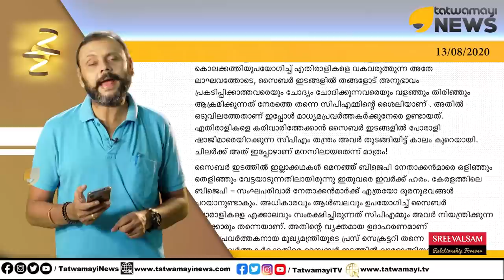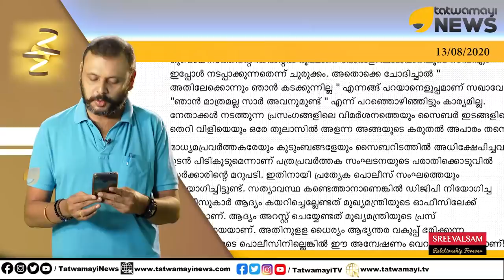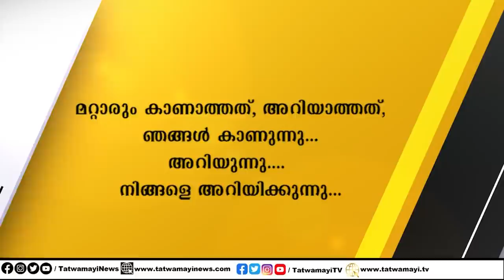"പോരാളി ഷാജിക്ക്" സർവ്വ പിന്തുണകളും.. സൈബർ ഗുണ്ടകളെ തീറ്റിപ്പോറ്റി സർക്കാരും CPM ഉം..